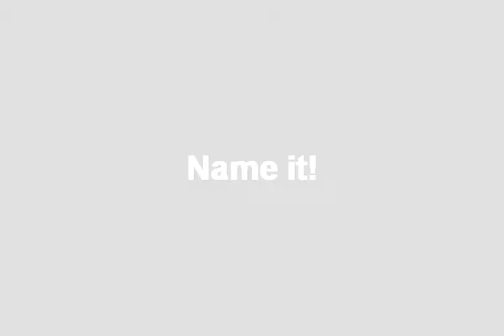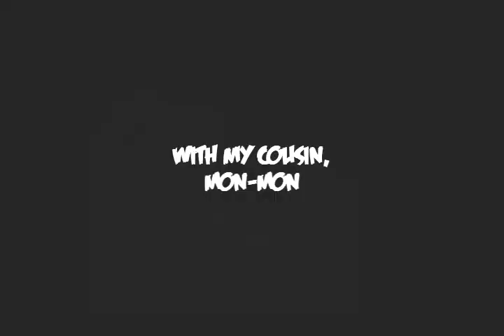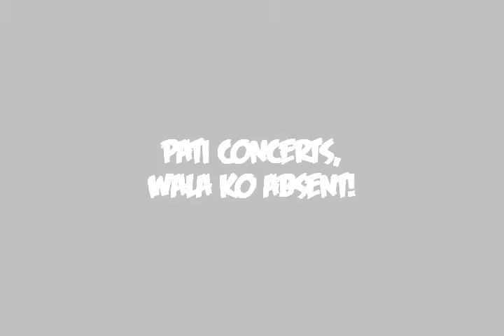bang- bang's first birthday!!! music video!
bang-bang's first birthday, music video and compilation of bang-bang's travel. hehehehe!
May 31,2009 at Leganes Seventh Day Adventist Church!